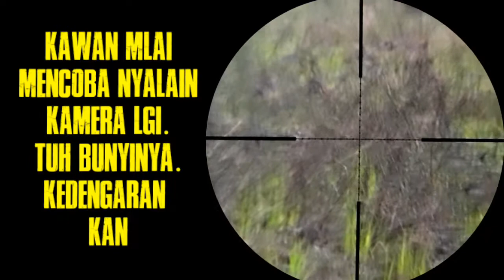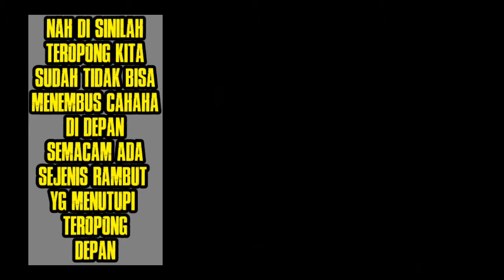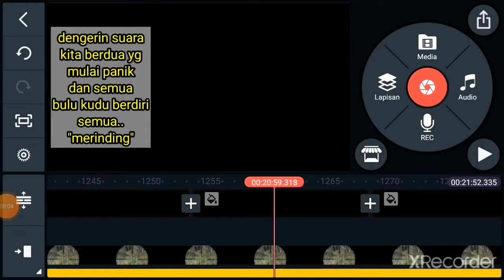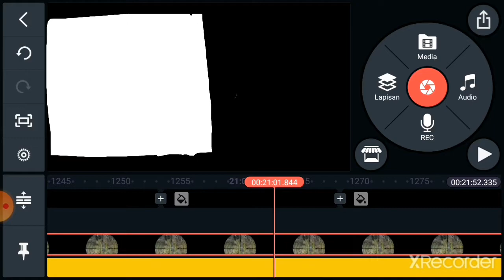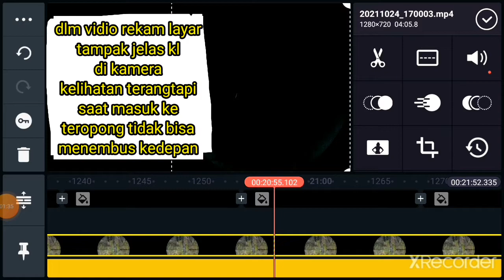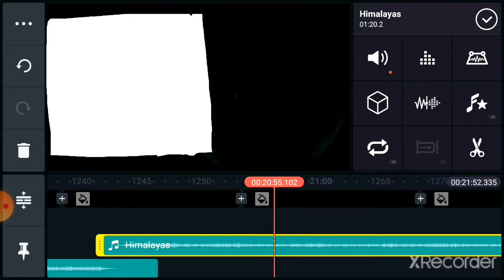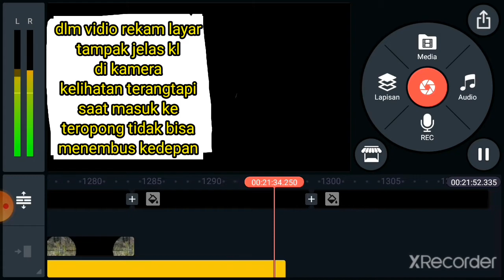Kisah nyata misteri teropong senapan tidak tembus target (gangguan jin penunggu pondok)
Selamat mlm selamat siang selamat sore dan selamat pagi untuk kawan2 yg selalu setia di chanel sniperbengkulu.
Kali ini team kami akan membagikan kisah nyata yg kita alami saat berburu. Dimana saat itu sekitar pukul setengah 4 sore kita melakukan aktivitas seperti biasa yaitu berburu pakai senapan. fxcrown, waktu itu kita cma berangkat berdua saja. Dan tujuan kita dari rumah yaitu mencari burung ruak2 sawah. Lokasinya sekitar kelurahan beringin raya ujung kota bengkulu. Kebetulan di lokasi kita mencari ruak2 di situ ada sebuah pondok(gubuk). Nah di situlah kita tempat nyanggong. Pertama sih biasa2 saja tidak ada suasanya yg menyeramkan. Memang suasana saat itu mendung . Setiba di lokasi kita sempat test akurasi senapan fxcrown kita. Dan smuanya normal2 saja..singkat cerita saat itu buruan ruak2 di lokasi memang terlihat banyak tidak seperti biasanya... (ada sekitar 7 ekor yg kliatan). Awalnya teropong serta camera digital kita normal2 saja. Tpi setelah berjalan sekita. Satu setengah jam kameran dikital yg ada sama kawan sedikit beda. Yaitu setiap di nyalain dan buat shoot, targetnya gk kelihatan jelas (agak blur) tapi kawan tidak menyadari kl sebenernya itu ada yg mengganggu saat kita berburu. Dan akhirnya kamera digital kita tidak di pakai. Udah berkali2 di coba ternyata hasilnya masih sama.. kitq memutuskqn untuk memakai kamera hp yg di letakan di teropong fxcrown kita. Dan apa yg terjadi di kamera teropong kita jga mengalami hal serupa seperti camera digital kita ,(malah lebih parah lagi) karna pandangan teropong kita tidak bisa menembus sasaran (ruak2)
Untuk lebih jelasnya mari kita saksikan dan dengarkan percakapan dlm vidio di atas..
Vidio ini real asli tidak di bikin2 atau tidak ada setingan bohongan..sekali lagi real ya kawan2...
Selamat menyaksikan..